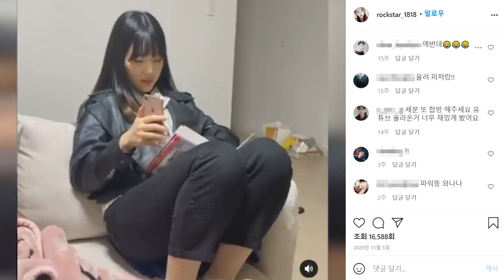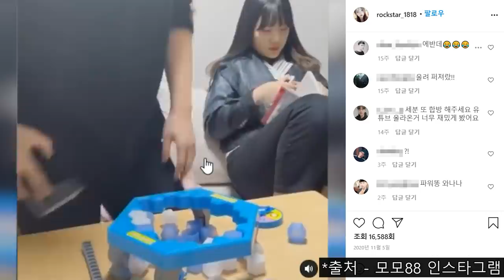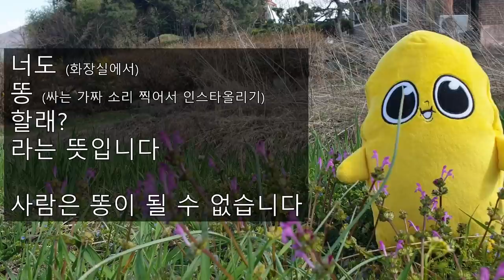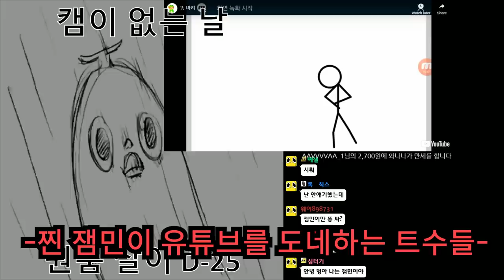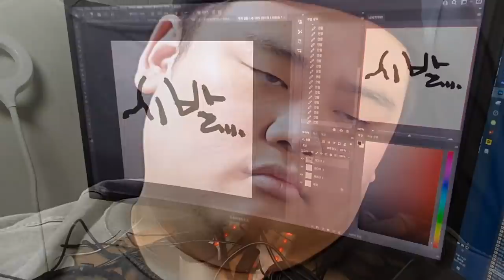쾌남 와나나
트위치 방송은 10~11시 시작이다